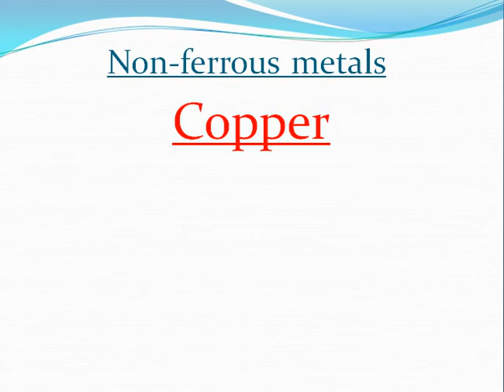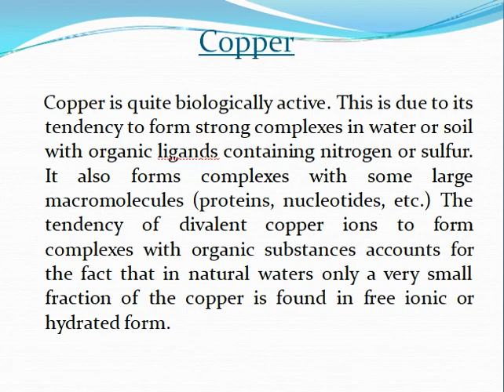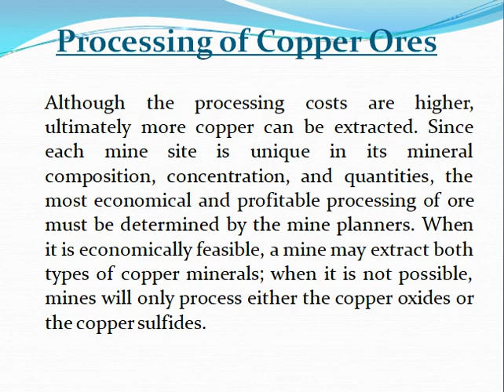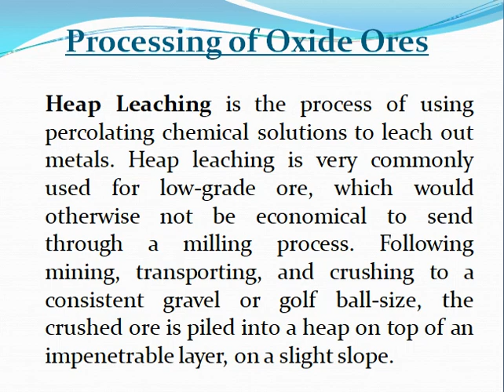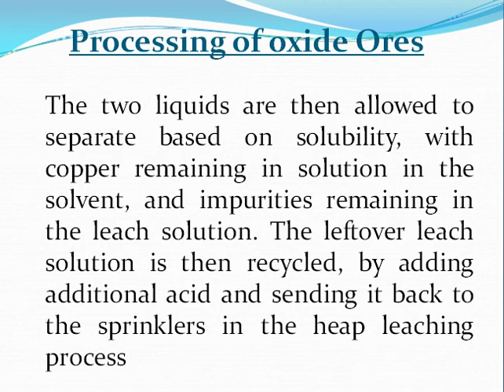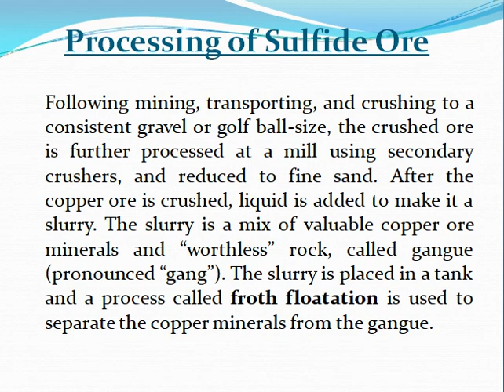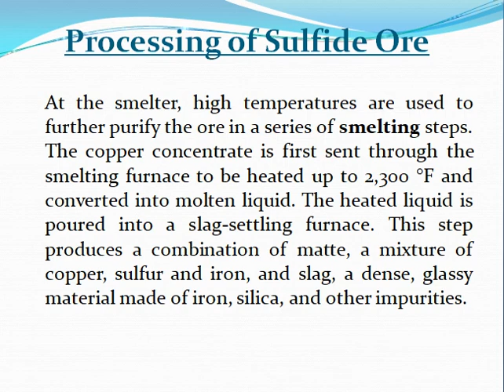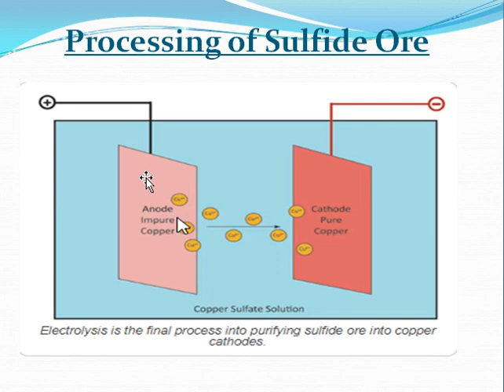Copper production | Processing of Copper Ores | Non-ferrous metals properties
Copper production
Copper is a chemical element with the symbol Cu (from Latin: cuprum) and atomic number 29. It is a soft, malleable, and ductile metal with very high thermal and electrical conductivity. ... Copper is one of the few metals that can occur in nature in a directly usable metallic form (native metals).
Appearance: red-orange metallic luster
Thermal conductivity: 401 W/(m⋅K)
Electrical resistivity: 16.78 nΩ⋅m (at 20 °C)

Copper (Cu), chemical element, a reddish, extremely ductile metal of Group 11 (Ib) of the periodic table that is an unusually good conductor of electricity and heat. Copper is found in the free metallic state in nature. This native copper was first used (c. 8000 BCE) as a substitute for stone by Neolithic (New Stone Age) humans. Metallurgy dawned in Mesopotamia as copper was cast to shape in molds (c. 4000 BCE), was reduced to metal from ores with fire and charcoal, and was intentionally alloyed with tin as bronze (c. 3500 BCE). The Roman supply of copper came almost entirely from Cyprus. It was known as aes Cyprium, “metal of Cyprus,” shortened to cyprium and later corrupted to cuprum. See also bronze.

Occurrence, uses, and properties
Native copper is found at many locations as a primary mineral in basaltic lavas and also as reduced from copper compounds, such as sulfides, arsenides, chlorides, and carbonates. (For mineralogical properties of copper, see the table of native elements.) Copper occurs combined in many minerals, such as chalcocite, chalcopyrite, bornite, cuprite, malachite, and azurite. It is present in the ashes of seaweeds, in many sea corals, in the human liver, and in many mollusks and arthropods. Copper plays the same role of oxygen transport in the hemocyanin of blue-blooded mollusks and crustaceans as iron does in the hemoglobin of red-blooded animals. The copper present in humans as a trace element helps catalyze hemoglobin formation. A porphyry copper deposit in the Andes Mountains of Chile is the greatest known deposit of the mineral. By the early 21st century Chile had become the world’s leading producer of copper. Other major producers include Peru, China, and the United States.

Principal compounds
Copper forms compounds in the oxidation states +1 and +2 in its normal chemistry, although under special circumstances some compounds of trivalent copper can be prepared. It has been shown that trivalent copper survives no more than a few seconds in an aqueous solution.

Copper(I) (cuprous) compounds are all diamagnetic and, with few exceptions, colourless. Among the important industrial compounds of copper(I) are cuprous oxide (Cu2O), cuprous chloride (Cu2Cl2), and cuprous sulfide (Cu2S). Cuprous oxide is a red or reddish brown crystal or powder that occurs in nature as the mineral cuprite. It is produced on a large scale by reduction of mixed copper oxide ores with copper metal or by electrolysis of an aqueous solution of sodium chloride using copper electrodes. The pure compound is insoluble in water but soluble in hydrochloric acid or ammonia. Cuprous oxide is used principally as a red pigment for antifouling paints, glasses, porcelain glazes, and ceramics and as a seed or crop fungicide.